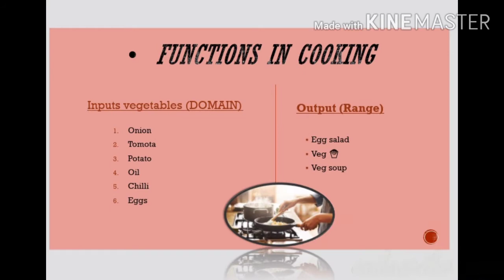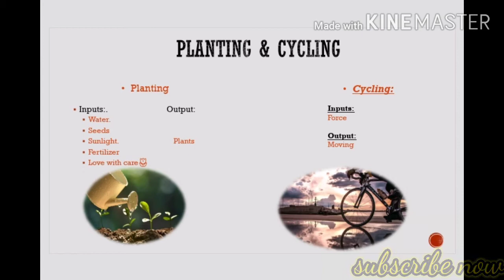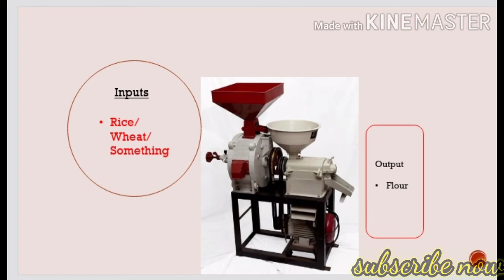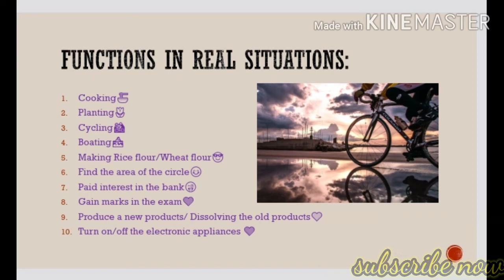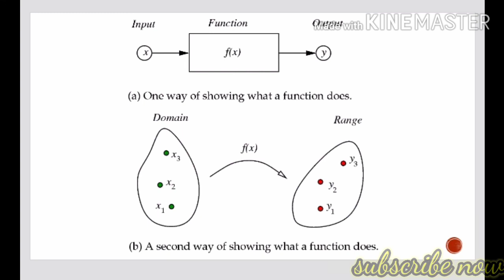Functions in real life situations. Informal definition of function in Tamil . calculus lecture 1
What's function? Why I study function? Where I use function? Definition of a function in Tamil. calculus lecture 1